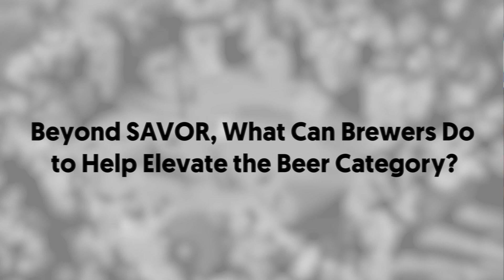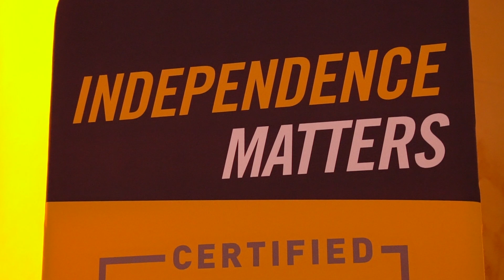SAVOR 2019: Attendees Discuss How Brewers Can Help Elevate the Beer Category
Attendees of the 2019 SAVOR gathering in Washington, D.C., share other ways that brewers can help elevate the beer category.